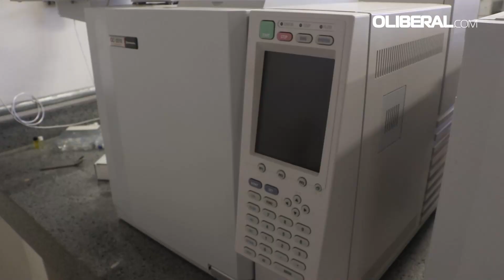Óleos e essências presentes na biodiversidade do Pará despertam interesse da indústria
Vice-coordenador do Laboratório de Óleos da Amazônia (LOA), da UFPA, Adriano Nascimento destaca as potencialidades a serem exploradas no Estado pelos setores de cosmético, de alimento e medicinal, mas pondera que é preciso ter responsabilidade no processo